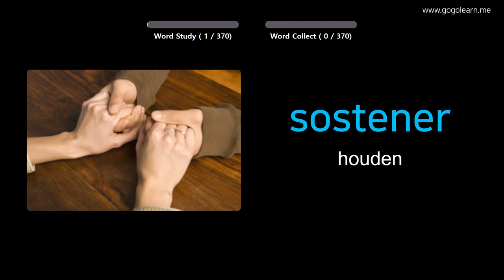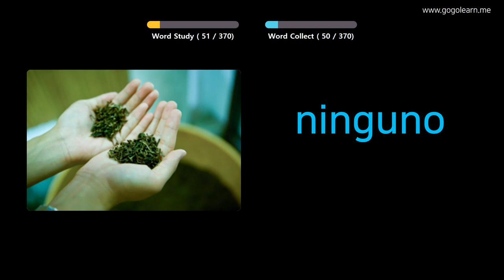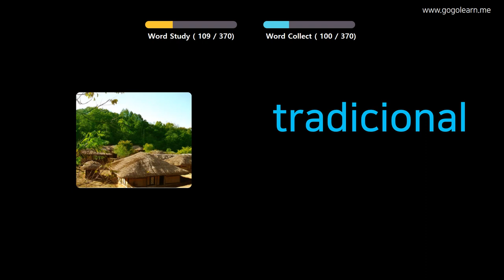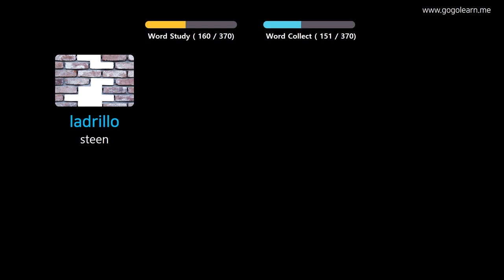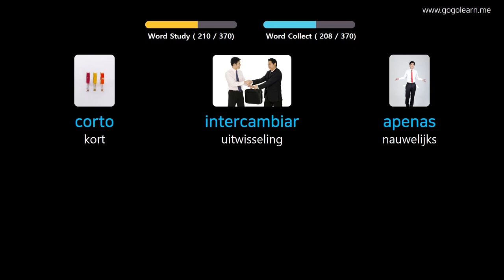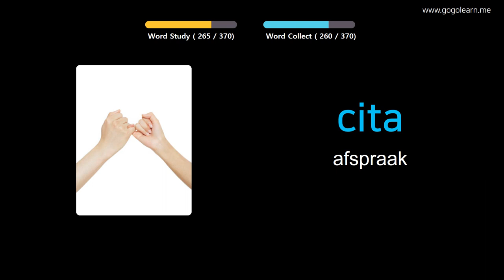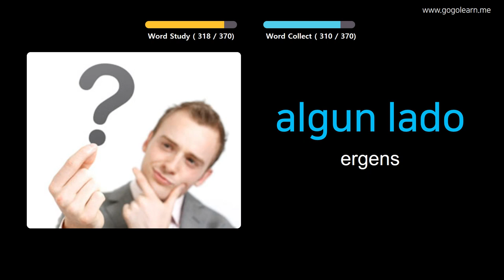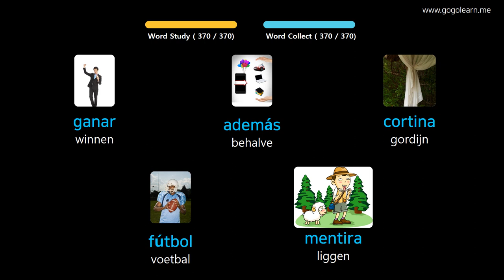Spanish Leren Door Middel Van Foto's |Spanish woordenschat Middelbare School 2 | Golearn